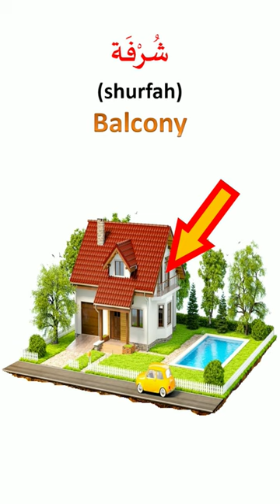House exterior parts in Arabic Daily Fusha Arabic learnarabic learn_arabic FREE TRIAL